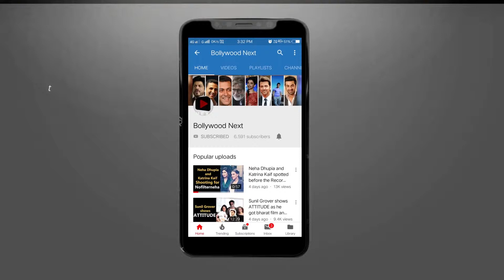Actress Sara Ali Khan, Sushant Singh Rajput's 'Power Of Love' Will Win You Over